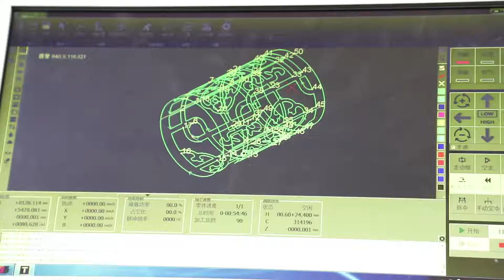1500w tube fiber laser cutting machine for metal pipe XTLASER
1500w tube fiber laser cutting machine for metal pipe XTLASER